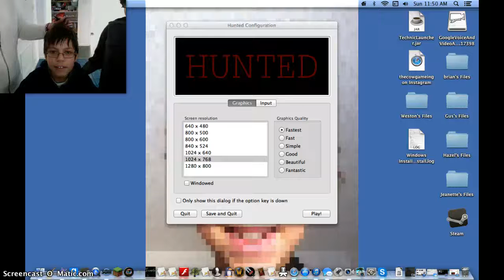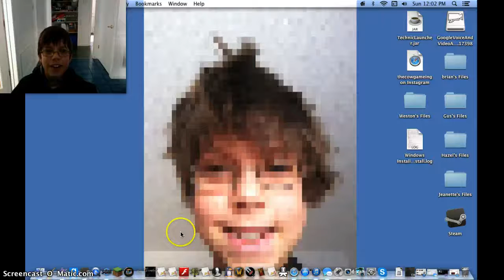Hunted 12 MINUTES OF ME AND KEV DIEING